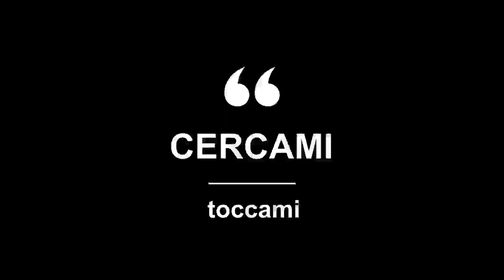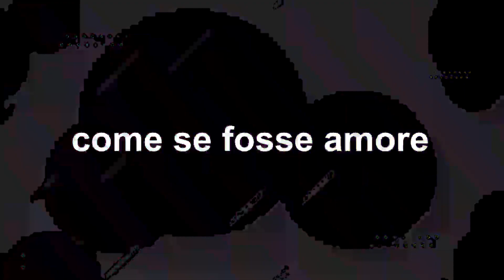Robbie Lemon - Cercami, toccami (Roberto F. Ala)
Speciale come momento,
racchiuso come in cemento,
veloce come lo sguardo
più dolce che c'è.
Respiro di prima luce,
che molte speranze induce,
inconsapevole come mente
più incline che c'è.
Occhi accesi su di te,
fuochi di rovi sul cuore.
L'attesa del divenire
logora la ragione.
Cercami, toccami con tutto il tuo ardore.
Io ti aspetto qui, ci scrivo una canzone.
Cercami, toccami come se fosse amore.
Io ti aspetto qui con pancia, mente e cuore.